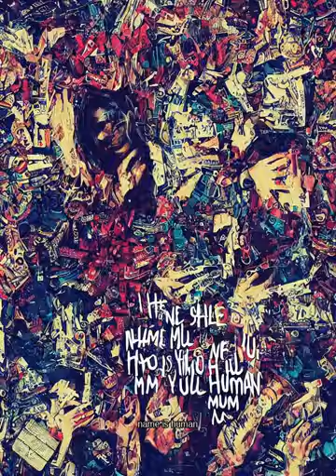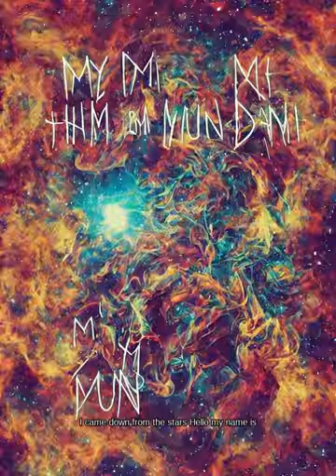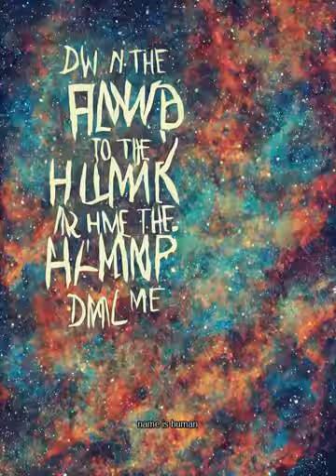Highly Suspect - My Name is Human - AI Generated music video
In the UN-official music video for 'My Name is Human' by Highly Suspect, we are immersed in a visually stunning futuristic world. The video features an array of striking imagery, all of which has been generated by artificial intelligence. As the raw energy of the music builds, we are taken on a journey through a world of contrasts and contradictions, where darkness meets light, grit meets glamour, and humanity meets the inhuman. The result is a video that is both visually captivating and emotionally powerful."